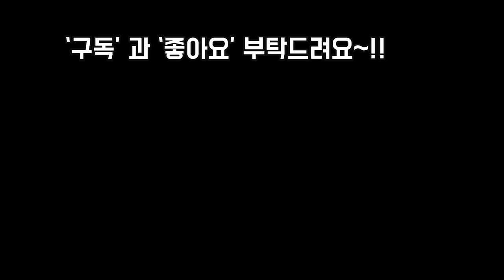초보자분도 키우기쉬운 보기드문 희귀종 국민다육 천후엽변경 릴리시아나,온둘라타,사비아나,입전등 Succulents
안녕하세요~!!
제가 10시쯤 올링영상이
끊김현상이 있어서 다시 재업로드 했습니다
이미 조회 하신분들께
죄송하구요
그리고 핑크페트로 올렸던 다육이름
은 천후엽변경 으로 정정해드립니다

오늘도 더위조심하시고
건강 잘챙기시며 시원하게
보내시길 바랍니다
늘 항상 감사합니다
              사랑합니다
              축복합니다